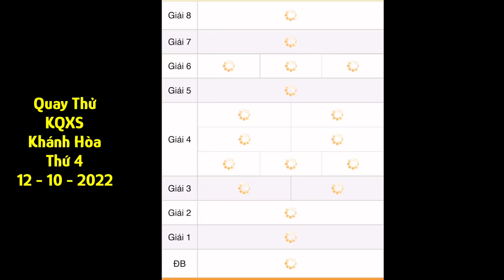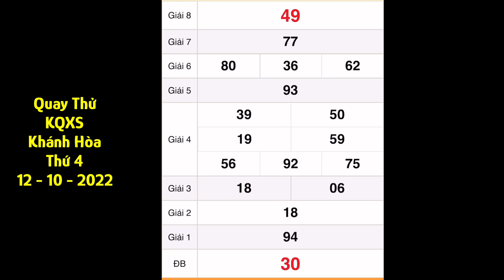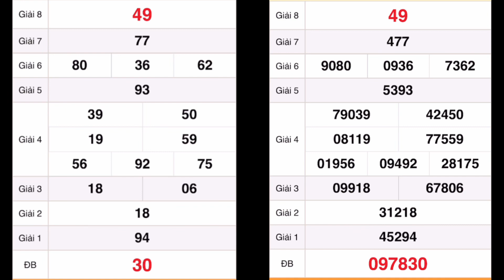Bến Quay thử xổ số đà Nẵng ngày 12 tháng 10, 2022- Quay thử xổ số Miền Trung hôm nay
Quay thử kết quả xổ số miền nam: xs Đồng Nai., Cần Thơ, Sóc Trăng hôm nay ngày 12/10/2022

*MIỀN BẮC
Thứ 2: Xổ số kiến thiết Hà Nội ( xshn )
Thứ 3: Xổ số kiến thiết Quảng Ninh ( xsqn)
Thứ 4: Xổ số kiến thiết Bắc Ninh (xsbn)
Thứ 5: Xổ số kiến thiết Hà Nội ( xshn )
Thứ 6: Xổ số kiến thiết Hải Phòng ( xshp)
Thứ 7: Xổ số kiến thiết Nam Định (xsnd)
Chủ Nhật: Xổ số kiến thiết Thái Bình ( xstb)
*MIỀN NAM
Thứ 2: TP. HCM (xshcm), Đồng Tháp (xsdt), Cà Mau (xscm)
Thứ 3: Bến Tre (xsbt), Vũng Tàu (xsvt), Bạc Liêu (xsbl)
Thứ 4: Đồng Nai (xsdn), Cần Thơ (xsct), Sóc Trăng (xsst)
Thứ 5: Tây Ninh (xstn), An Giang (xsag), Bình Thuận (xsbth)
Thứ 6: Vĩnh Long (xsvl), Bình Dương (xsbd), Trà Vinh (xstv)
*MIỀN TRUNG
Thứ 2: Thừa T. Huế (XSTTH), Phú Yên (XSPY)
Thứ 3: Đắk Lắk (XSDLK), Quảng Nam (XSQNM)
Thứ 4: Đà Nẵng (XSDNG), Khánh Hòa (XSKH)
Thứ 5: Bình Định (XSBDI), Quảng Trị (XSQT), Quảng Bình (XSQB)
Thứ 6: Gia Lai (XSGL), Ninh Thuận (XSNT)
Thứ 7: Đà Nẵng (XSDNG), Quảng Ngãi (XSQNG), Đắk Nông (XSDNO)
Chủ Nhật: Khánh Hòa (XSKH), Kon Tum (XSKT)